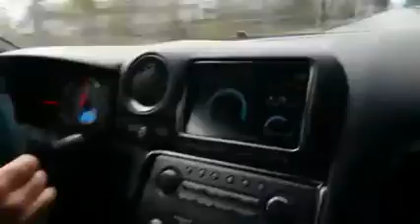Nissan GT-R R 35 da 900 Cv